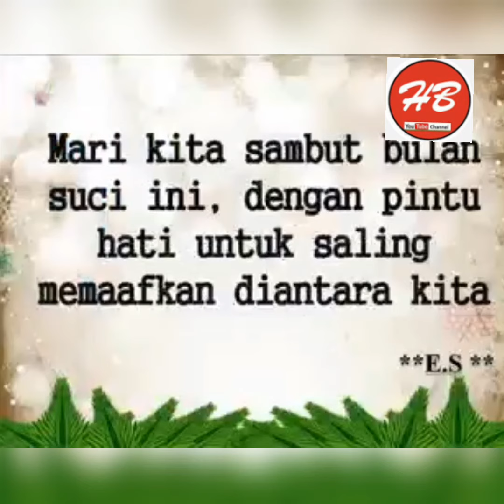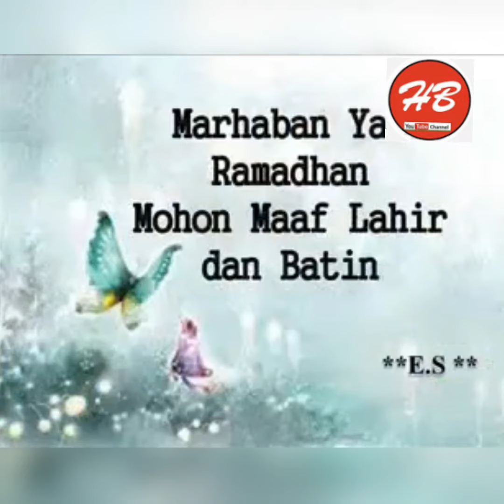Mohon Maaf Lahir dan Bathin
Menjelang tibanya bulan suci Ramadhan yang suci, HB Youtube Channel Mengucapkan Mohon Maaf Lahir dan Bathin. Semoga kita diampuni segala dosa yang lalu dan yang akan datang, serta amal ibadah kita diterima Allah SWT. AMIN